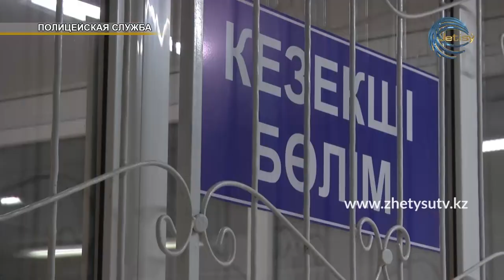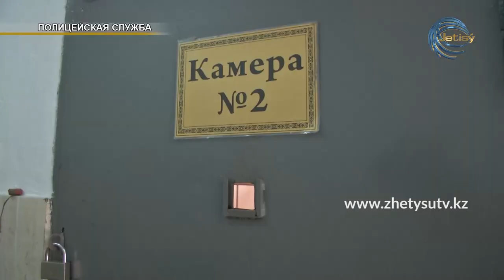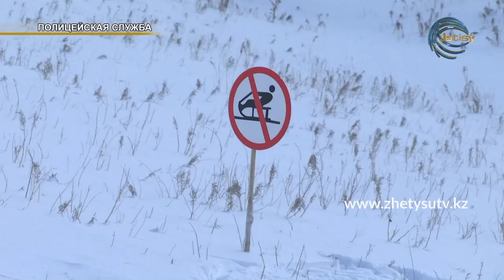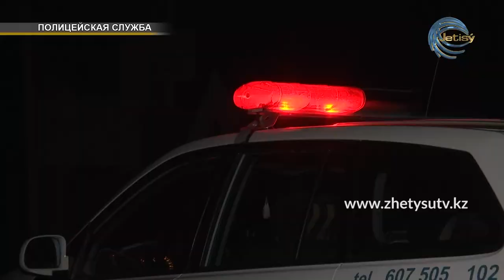Полицейская служба (02.02.20) Жетысу